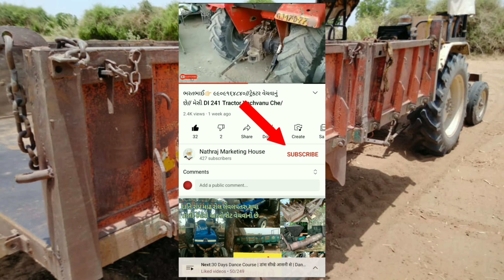🔴 વેચાઈ ગઈ છે🔴/2_Bhesh_Vechvani_Che//બેસો_વેચવાની_છે_2_દિવસની_વિયાણેલ_છે//જાહેરાત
DR Kisan Help {DILIP R},આ ટેક્ટર વેચવાનૂ છે,જૂના ટેકટર વેચવાના છે,ટેક્ટર,tractor video,ટેક્ટર વીડીઓ,tractor farming video,Old bike selling,Old selling,Old market selling,car selling,tractor,આ